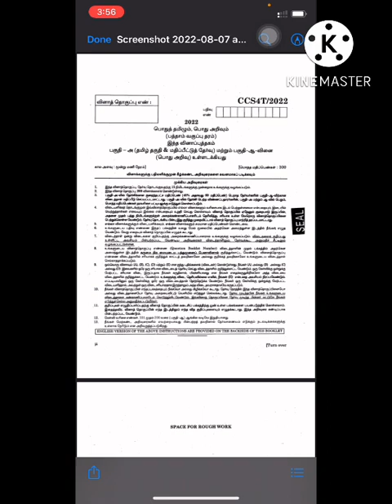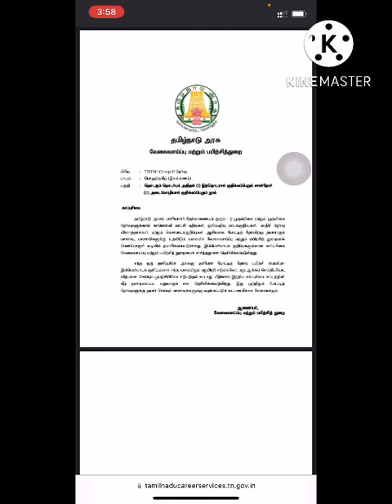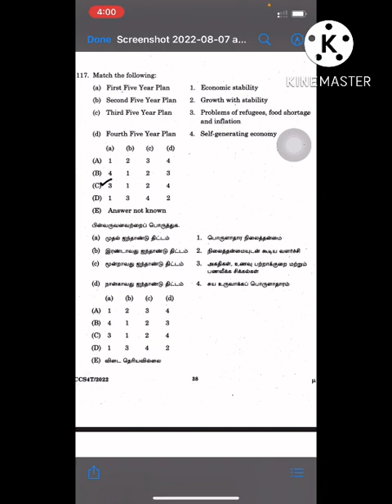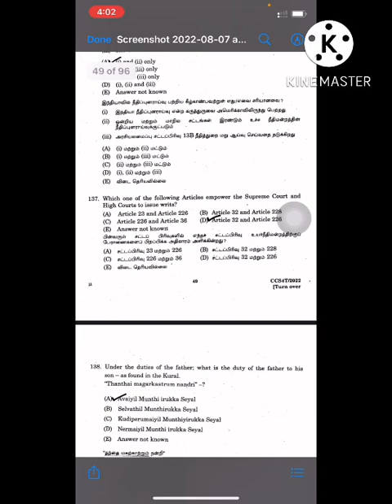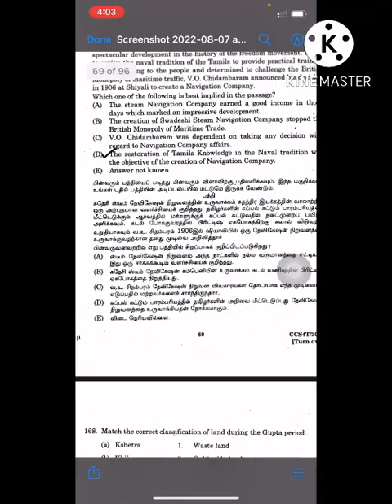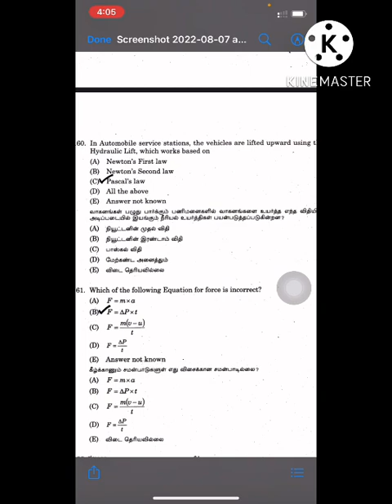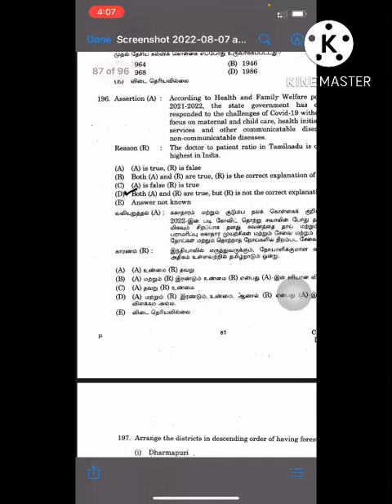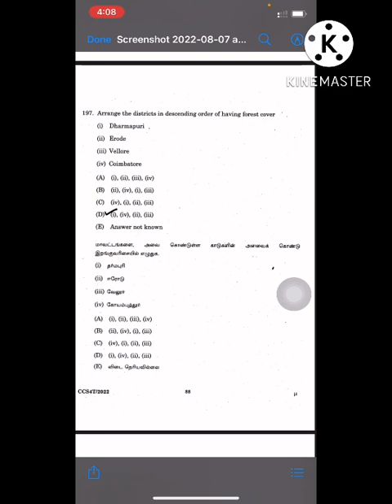ALL CORRECT QUESTIONS ஒன்னும் இல்லயா || மனதை திடம் கொள்🫡 ||2022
Comment your voice I will reply